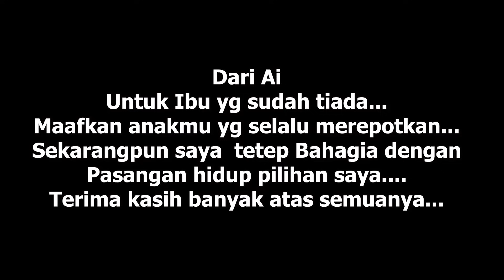Kisah istrijepang di Usir Orang Tua ketika mau nikah dengan orang Indonesia😢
国際結婚、私父親の気持ちや宗教に対して😌☺️ // Interview Mertua,Punya Menantu Orang Indonesia .Merasa Aman Kalo...